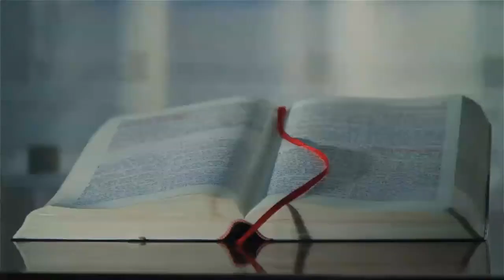𝓘𝓼𝓪𝓲𝓪𝓱 41;10 𝓟𝓸𝔀𝓮𝓻𝓯𝓾𝓵 𝓑𝓲𝓫𝓵𝓮 𝓥𝓮𝓻𝓼𝓮𝓼 𝓐𝓫𝓸𝓾𝓽 𝓗𝓮𝓪𝓵𝓲𝓷𝓰 𝓪𝓷𝓭 𝓞𝓿𝓮𝓻𝓬𝓸𝓶𝓲𝓷𝓰 𝓢𝓲𝓬𝓴𝓷𝓮𝓼𝓼. 𝓦𝓱𝓪𝓽𝓼𝓪𝓹𝓹 𝓼𝓽𝓪𝓽𝓾𝓼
The Bible has powerful verses about healing from sickness. Have you experienced miraculous emotional and physical healing in your life? During Jesus Christ's life, He traveled to heal the sick. In fact, He was healing every disease He came across. His fame grew so large that people followed Him throughout the lands.

If you are seeking God's healing, say a prayer of faith and know that the Lord will raise you up. The Word of God is filled with verses about healing. Jesus brought us peace and for our transgressions, He was crushed. He brings His Kingdom and healing and saves your life from the pit. We hope that these Bible verses about healing bring you confidence in God's magnificent grace and mercy for us.